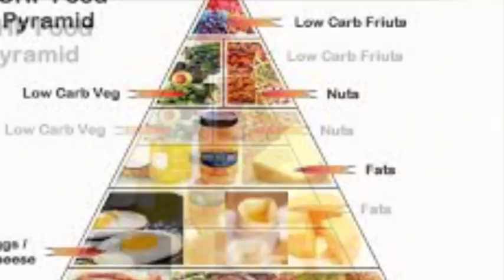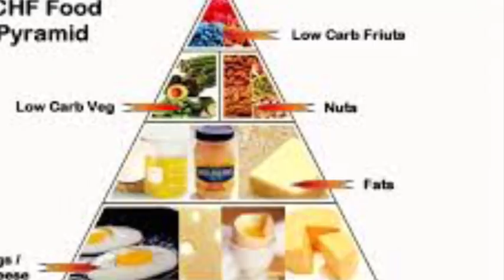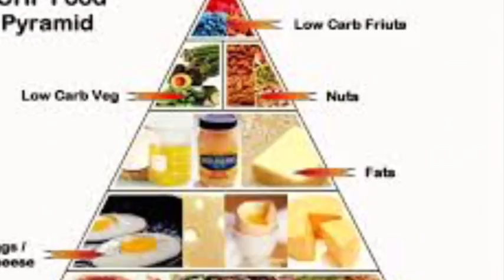LCHF-VOICE BANK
പുതുതായി ചേരുന്ന ഗ്രൂപ്പ് മെംബേഴ്സിനുവേണ്ടി.

LCHF ഡയറ്റ് പ്രകാരം എന്റെ അറിവിന്റെ പരിധിയിൽ നിന്നുകൊണ്ട്, നമുക്ക് ഉപയോഗിക്കാൻ പറ്റുന്നതും ഉപയോഗിക്കാൻ പറ്റാത്തതുമായ സാധനങ്ങളുടെ ഭാഗികമായ ഒരു രൂപം താഴെ  കൊടുക്കുന്നു. പുതുതായി LCHF ലേക്ക് കടന്നുവരുന്നവരുടെ സംശയങ്ങൾക്ക് ഇത്‌ ഉപകരിക്കും എന്നു വിശ്വസിക്കുന്നു.

LCHF ഡയറ്റ് പ്രകാരം നമുക്ക് കഴിക്കാൻ പറ്റുന്ന മാംസാഹാരം താഴെ പറയുന്നവയാണ്.
1.മട്ടൻ
2.ബീഫ്(പോത്ത്, കാള,എരുമ,പശു,കാട്ടുപോത്ത്)
3.ഒട്ടകം
4.ചിക്കൻ(നാടൻ തൊലിയോട്         കൂടിയത്) ചിക്കനിൽ ഫാറ്റ് കുറവും പ്രോട്ടീൻ കൂടുതലുമാണ്, അതിനാൽ അധികം ഉപയോഗിക്കാതിരിക്കുക.ബ്രോയിലർ ചിക്കൻ ഒഴിവാക്കുക
5.താറാവ്
6.കാട
7.ടർക്കി കോഴി
8.മുയൽ

LCHF ഡയറ്റ് പ്രകാരം നമുക്ക് കഴിക്കാൻ പറ്റുന്ന മുട്ടകൾ(eggs).
1.കോഴിമുട്ടകൾ(നാടൻ അഭികാമ്യം)(bv-380 മുട്ടകൾ വളരെ നല്ലത് availability search in google)
2.താറാമുട്ട
3.കാടമുട്ട
4.ടർക്കി മുട്ട
5.വാത്ത മുട്ട (ഒരു തരം താറാവ്)

LCHF ഡയറ്റ് പ്രകാരം നമുക്ക് കഴിക്കാൻ പറ്റുന്ന മീൻ ഉൽപന്നങ്ങൾ.
കടലിലും,കായലിലും,പുഴയിലും വളരുന്ന എല്ലാ മത്സങ്ങളും  കൂടാതെ വളർത്തുന്ന മത്സ്യങ്ങളും വകഭേതമില്ലാതെ കഴിക്കാം. ഇവ പൊരിച്ചോ, ടോസ്റ്റ്‌ ചെയ്തോ, പുഴുങ്ങിയോ,ചുട്ടു തിന്നുകയും,കറിവെച്ചും കഴിക്കാം.

LCHF ഡയറ്റ് പ്രകാരം നമുക്ക് കഴിക്കാൻ പറ്റുന്ന പാൽ ഉൽപ്പന്നങ്ങൾ.
1.ശുദ്ധമായ പാൽ(വളരെ കുറച്ചുമാത്രം, ചായയിലോ മറ്റും ചേർത്ത് ഉപയോഗിക്കാം, കാരണം പാൽ പാലായിരിക്കുമ്പോൾ കാര്ബോഹൈഡ്രേറ്റ് അടങ്ങിയിട്ടുണ്ട്)
2.തൈര്(കൊഴുപ്പോടുകൂടി)
3.മോര്(കൊഴുപ്പോടുകൂടി)
4.പനീർ
5.വെണ്ണ(ബട്ടർ)(Amul is good in India)പുല്ലു തിന്നു വളരുന്ന പശുക്കളുടെ വെണ്ണ ഏറ്റവും നല്ലത്
6.ചീസ്(എല്ലാത്തരവും)
7.ശുദ്ധമായ നെയ്യ് (RKG good in India)

LCHF ഡയറ്റ് പ്രകാരം നമുക്ക് കഴിക്കാൻ പറ്റുന്ന വെജിറ്റബിൾസ്.

കാപ്സിക്കം(all colours),പച്ചമുളക്,
മുകളിൽ കൊടുത്തിട്ടുള്ള പച്ചക്കറികൾ മാത്രമേ കഴിക്കാൻ പാടുള്ളൂ.മറ്റുള്ളവ കഴിക്കാൻ പാടില്ലാത്തതാകുന്നു ഉദാഹരണം ഉരുളക്കിഴങ്ങ്,ചേന,ചേമ്പ്,ബീൻസ്,പയർ,പച്ചക്കായ,ബീറ്റ്‌റൂട്ട്,കാരറ്റ് തുടങ്ങിയവ.എന്നാൽ ഗൾഫിൽ കിട്ടുന്ന ചില വിദേശ പച്ചക്കറികൾ കഴിക്കാൻ പറ്റുന്നവയുണ്ട് അവയുടെ പേരുകൾ അറിഞ്ഞുകൂടാത്തത് കൊണ്ട് ഇവിടെ പറയുന്നില്ല.

LCHF ഡയറ്റ് പ്രകാരം നമുക്ക് കഴിക്കാൻ പറ്റുന്ന ഫ്രൂട്‌സ്.
1.അവക്കാടോ(ബട്ടർ ഫ്രൂട്ട്)
2.സ്ട്രാബെറി കൂടാതെ മറ്റു ബെറികളും
3.ഗ്രേപ് ഫ്രൂട്ട്(ഒരുതരം ചമർപ്പുള്ള ഓറഞ്ച്)

കഴിക്കാൻ പാടില്ലാത്തവ.
ഈത്തപ്പഴം(all types),എല്ലാ ഡ്രൈ ഫ്രൂട്സും, തേൻ,കൂടാതെ പഴുത്താൽ മധുരം ഉള്ള എല്ലാ ഫ്രൂട്ട്സും നമുക്ക് കഴിക്കാൻ പാടില്ല.ഉദാഹരണം ചക്ക, മാങ്ങ,വാഴപ്പഴങ്ങളെല്ലാം,പൈനാപ്പിൾ, തുടങ്ങി എല്ലാം.

LCHF ഡയറ്റ് പ്രകാരം നമുക്ക് കഴിക്കാൻ പാടില്ലാത്ത ധാന്യങ്ങളും മറ്റു ഗ്രൈൻസ് ഉം.

അരി എല്ലാ തരവും
ഗോതമ്പ്
ക്യൂബ് ഷുഗർ,എല്ലാ ശീതള പാനീയങ്ങൾ, ഫ്ലേവർഡ് മിൽക്ക്, എല്ലാത്തരം മിട്ടായികൾ. ഐസ് ക്രീം തുടങ്ങി എല്ലാ മധുരമുള്ളതും ഉപയോഗിക്കാൻ പാടില്ല.
പയറു വർഗ്ഗത്തിൽപ്പെട്ട ഒന്നും തന്നെ കഴിക്കാൻ പാടില്ല. ഉദാഹരണത്തിന് കടല,പയർ,ഉഴുന്ന് എല്ലാത്തരം പരിപ്പുകളും

LCHF ഡയറ്റ് പ്രകാരം നമുക്ക് കഴിക്കാൻ പറ്റുന്ന nuts വർഗ്ഗത്തിൽ പ്പെട്ടവ.
വാൽ നട്‌സ്(ആക്രൂട്ട്), ബധാം,കാഷ്യൂ,ചെസെൽ നട്‌സ്.

LCHF ഡയറ്റ് പ്രകാരം നമുക്ക് കഴിക്കാൻ പറ്റുന്ന എണ്ണകൾ.
1.ശുദ്ധമായ മില്ലിലെ വെളിച്ചെണ്ണ(പൊരിക്കാനും മറ്റും)
2.ഒലീവ് ഓയിൽ (സാലഡ് ഡ്രെസ്സിങ്ങിന് വേണ്ടി)

മേൽ വിവരിച്ചിരിക്കുന്ന പ്രകാരം നമുക്ക് കഴിക്കാൻ സാധിക്കുന്നതും കഴിക്കാൻ പാടില്ലാത്തതുമായ ഭക്ഷണങ്ങൾ ഏതൊക്കെയാണെന്നു മനസ്സിലായിക്കാണും എന്നു വിശ്വസിക്കുന്നു.ഇതിന്റെ അടിസ്ഥാനത്തിൽ നമ്മുടെ ബുദ്ധികൂടി ഉപയോഗിച്ച് കാര്യങ്ങൾ മുന്നോട്ടു കൊണ്ടുപോകുവാൻ ശ്രമിക്കുക.അനാവശ്യമായ ചോദ്യങ്ങളും സംശയങ്ങളും ഒഴിവാക്കാൻ പരമാവധി ശ്രമിക്കുക